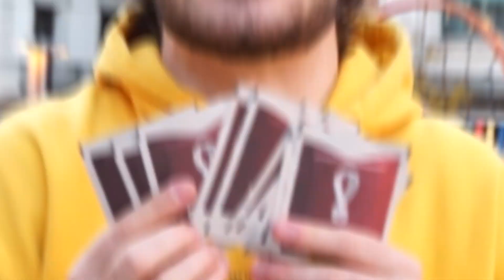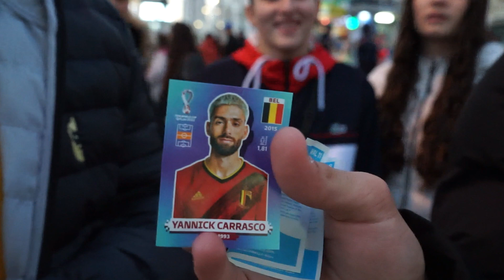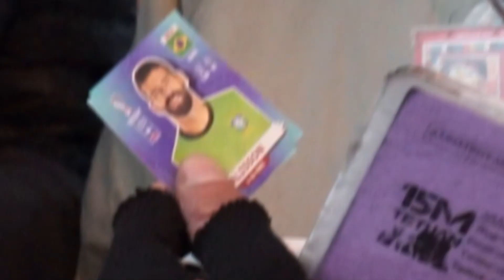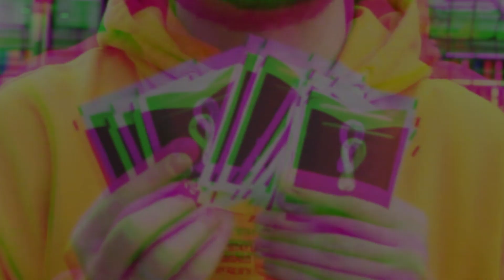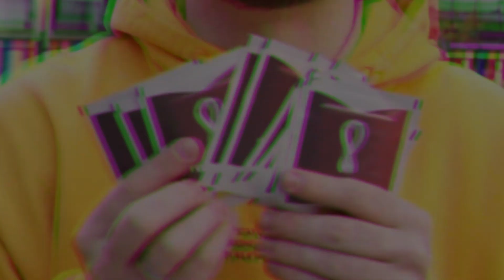CUANTO SABES DEL MUNDIAL? PREGUNTAS DE FUTBOL POR EL CENTRO DE MADRID⚽🔥🤯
Y tu? habrías adivinado todas las preguntas?
Queréis mas videos así?